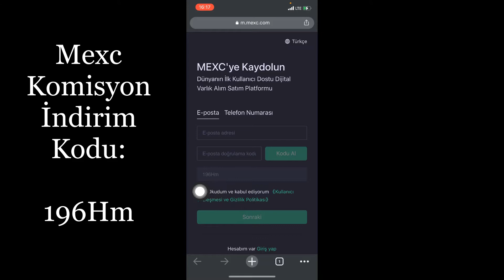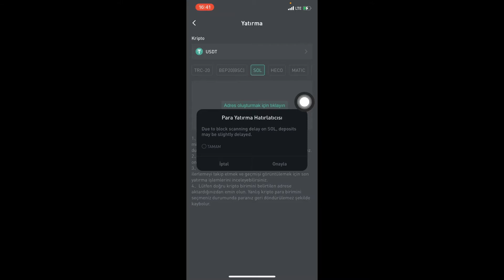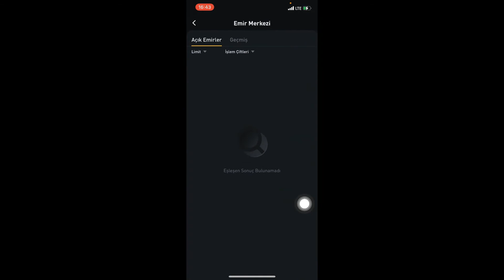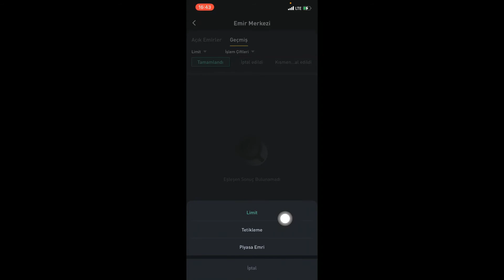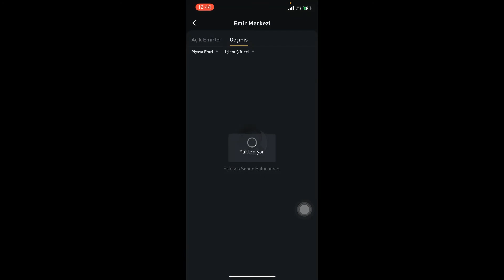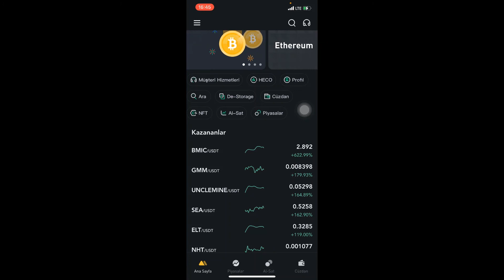Mexc Borsası Mobil Uygulama Kullanımı | Mexc Para Yatırma - Çekme ve Al - Sat Nasıl Yapılır ?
Mexc Global borsası mobil kullanımı anlattığımız bu videomuzda , apple cihazlara gelen yeni sürüm ile Mxc kripto para borsasına para yatırma ve al sat işlemleri gerçekleştirerek anlattık.